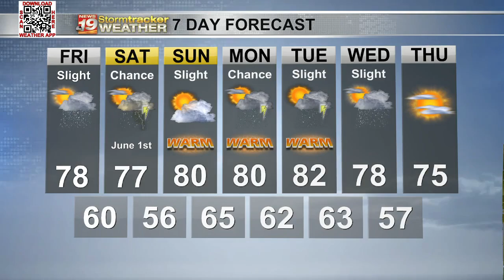Kyle's Weekend forecast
The possibility for some showers exists over the weekend